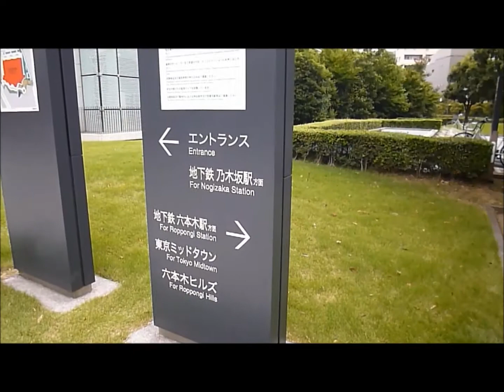虎の門ヒルズと国立新美術館 Art sandblasted